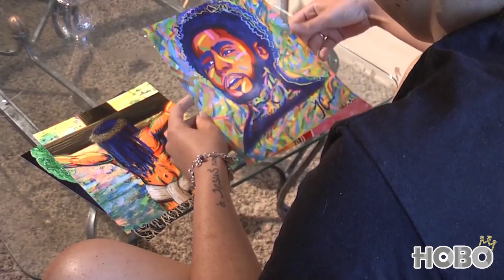Definition of Artist: Hobo Dia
The inspirations behind Khadijah Evans aka Hobo Dia & her art, music, and poetry.

Huge thanks to Tyler Campbell for creating this video!